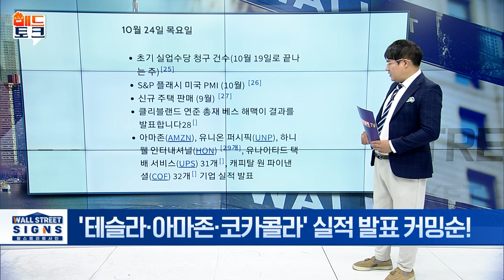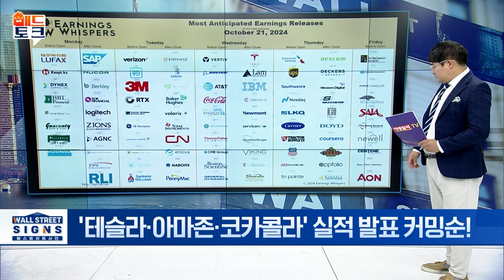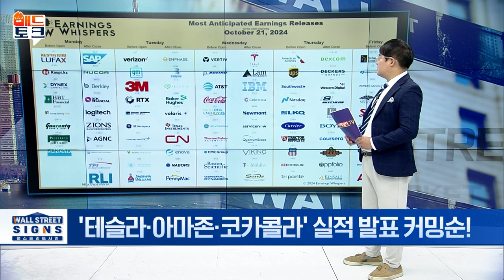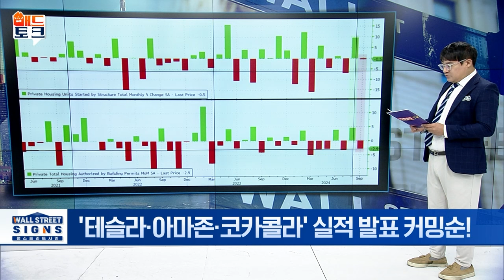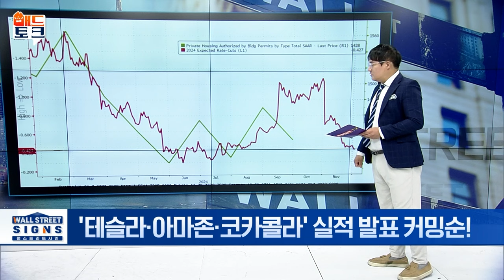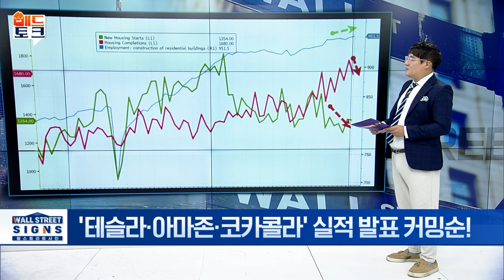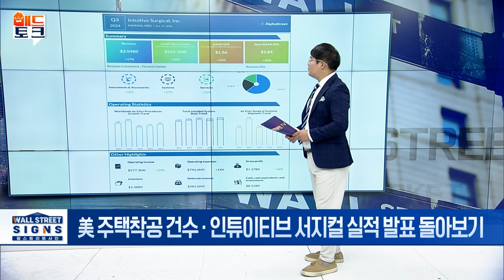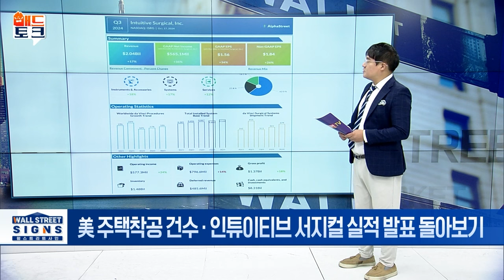🚀[출근길 경제] 테슬라·아마존 실적 커밍순... 인튜이티브 서지컬 실적 대박! | Market Signal (20241021)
▶ 美 주택착공 건수 · 인튜이티브 서지컬 실적 발표 돌아보기
- 美 9월 신규주택 착공 건수, 전월比 0.5% 감소
- '인튜이티브 서지컬' 매출 · EPS 시장 기대치 웃돌아
- 전 세계 다빈치 시술 건수, '23년 3분기比 18% 증가
- '테슬라·아마존·코카콜라' 실적 발표 커밍순!